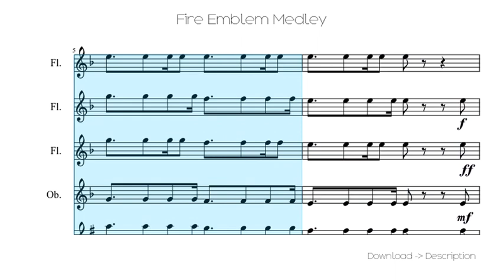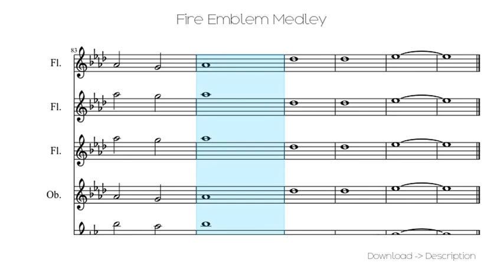Fire Emblem Medley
Sheet for song: Fire Emblem Medley